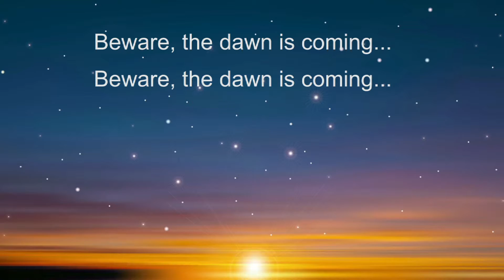wonderslide world song